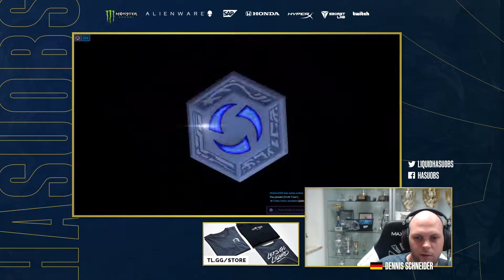Admiral Stukov reports for duty | HotS | Stormleague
hasuHey,

its a Stukov game on Dragon! have fun!

00:00:00 Intro
00:01:08 Draft
00:06:18 Game on Dragon Shire
00:28:14 Scorescreen & Talents